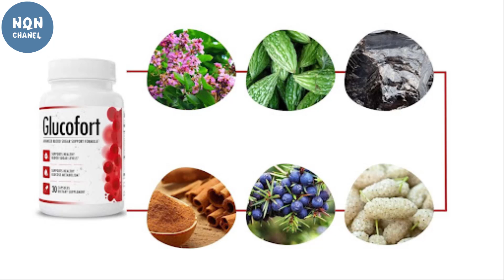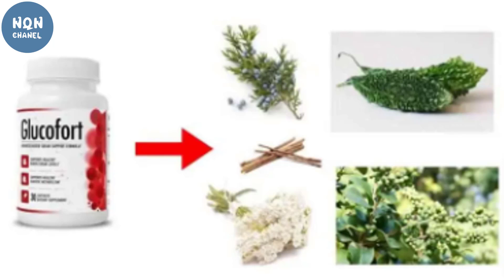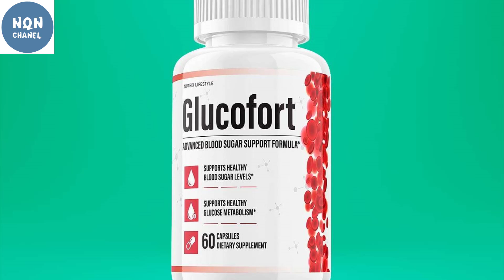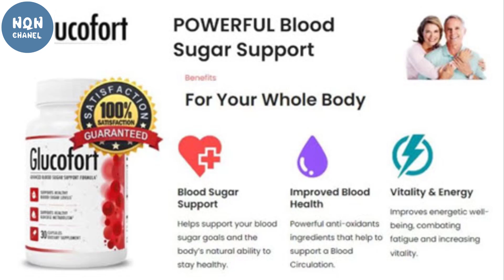Glucofort Reviews - Best Blood Sugar Support Supplements For Cardio Vascular Health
Glucofort is a supplement that helps in reducing the effects and symptoms of Type 2 diabetes while burning off extra weight. This product can be a good option for those suffering from obesity and diabetes. These conditions usually arise in middle-aged people above the age of 40. They can’t rely on medicines since most medicines with heavy doses cause drowsiness or have other side effects.
On the other hand, multi-purpose drugs are hard to find; you can’t expect to have a medication to control insulin and help energize your body. But that’s exactly what Glucofort claims to do.

GLUCOFORT REVIEW
Glucofort is a relatively new supplement that arrived on the market but has become quite popular among diabetic patients. People who suffered from irregular sugar levels found this supplement akin to manna from heaven. Since it has no side effects and brings quick results, it quickly became a favorite.
It also contains several antioxidants to remove the toxicity from your bfody that can help detoxify the body and support blood sugar. This boosts your kidney to return to its former functioning capacity and starts efficiently disposing of waste once again. Glucofort provides your body with the necessities to fight blood sugar problems and recover, so your body can maintain itself without relying on supplements.
This supplement is not made for a workout, but it can help relax your body after a workout. It provides your body with an energy boost and relaxes it to remove the fatigue caused by exercise.

HOW DOES GLUCOFORT WORK
Glucofort has a combination of natural ingredients that prevent type 1 diabetes and controls type 2 diabetes. Your body contains molecules like ceramide, which reduces insulin resistance, resulting in increased diabetes. That molecule breaks down glucose so your body can use it to generate energy and it starts working as soon as it enters the body. Glucose that is left in the body will affect all the visceral organs.
Irregular ceramide levels mess things up by layering up the extra glucose and blocking the arteries. This affects the working of most organs, pair it with low insulin amount, and you have a worse situation. If that blocked sugar is not used, it will lead to type 2 diabetes. Glucofort helps by unblocking the sugar and mixing it inside the body so it won’t stay in a blood cell. Furthermore, it also increases insulin production and supports increased sensitivity and response vehicles, which leads to an improved immune system.
Glucofort balanced the levels of ceramide by removing the excess from your body. It even blocks the excess sugar to prevent damage, but control your sugar intake while using this supplement. If you restrict your sugar intake for two to three months, the final results will be better than average.
Some ingredients in Glucofort removes toxin from your body to help the kidneys. Since sugar levels can mess with kidneys first, it is typical for a sugar supplement to restore them. Moreover, this supplement stimulates the immune and digestive systems for weight loss. It also provides your body with an energy boost to make you feel stronger. Once the sugar blockage is gone, your heart health will improve, reducing the risk of cardiac diseases.

WHO SHOULD USE GLUCOFORT
People Looking to Regulate Blood Sugar;
People Looking to Improve Immunity;
Those Who Want to Improve Their Renal Function;
If You Want to Lose Weight.

BENEFITS OF USING GLUCOFORT SUPPLEMENT
Reduces Stress and Anxiety;
Improves Production of Insulin;
Controls Type 2 Diabetes;
Prevents Fat Production in the Body;
Improves Immunity.

WHERE TO BUY Glucofort
One bottle of Glucofort costs $69
Three Glucofort bottles for $59
Five bottles of Glucofort for $49
The user has up to 90 days to obtain a refund from the customer support staff if they determine that the Glucofort supplement is not suitable for their requirements.